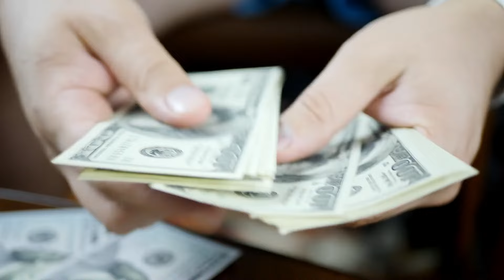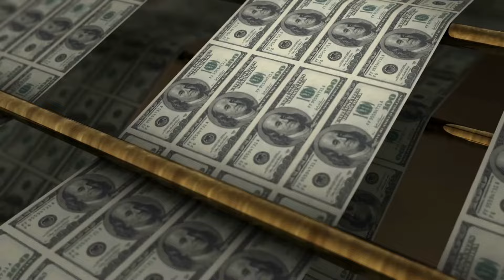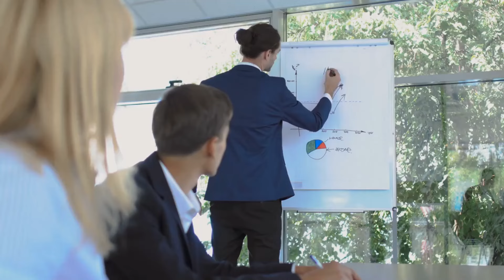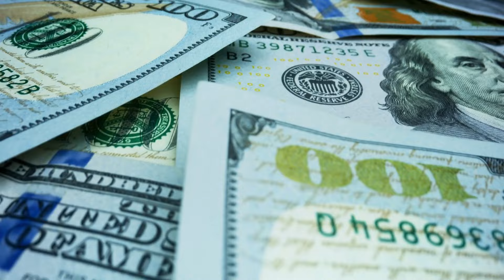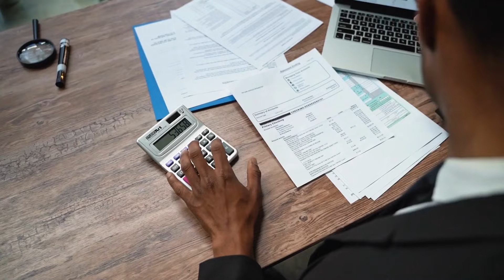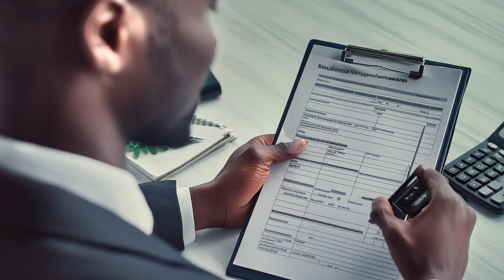BIDEN: PAYDATE ANNOUNCED - $2,600 ONE TIME RELIEF CHECK - GET BEFORE 12TH - SOCIAL SECURITY SSI SSDI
The video announces that President Biden has confirmed the pay date for a $2,600 one-time relief check, which will be issued to recipients of Social Security, SSI (Supplemental Security Income), and SSDI (Social Security Disability Insurance). The payment is scheduled to be received before the 12th of the month. The video provides details on the relief check, eligibility criteria, and steps beneficiaries need to take to ensure they receive their payment on time.